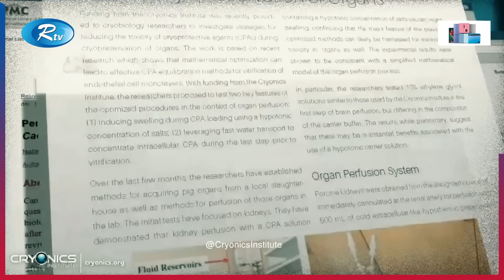মৃ/তদেহে প্রাণের সঞ্চার বিজ্ঞানীদের ; বিস্ময় নাকি দাজ্জালের ফেতনা?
তাহলে কি সত্যিই দাজ্জালের আবির্ভাব হয়ে গেছে ! সত্যিই কি সেই সময় চলে এসেছে যখন মৃত মানুষকে জীবিত করে দেখাবে দাজ্জাল! সহিহ মুসলিমের বলা আছে, দাজ্জাল মৃত ব্যক্তিদের জীবিত করতে পারবে এবং তাকে অলৌকিক ক্ষমতা দেওয়া হবে। যা হবে কেয়ামতের সবচেয়ে বড় আলামত গুলোর একটি

কয়েক বছর আগেও এমন কিছু শোনা ছিল অসম্ভব! মৃতদেহ জীবিত করার কথা ভাবলেই মনে হয় গল্পের বইয়ের কল্পনা । কিন্তু আজকের বাস্তবতা ভিন্ন। বিজ্ঞানীরা এমন এক অগ্রগতির দিকে এগোচ্ছে, যা আমাদের চিন্তা-ভাবনাকে পাল্টে দিতে পারে।